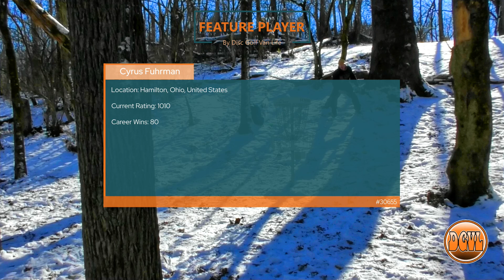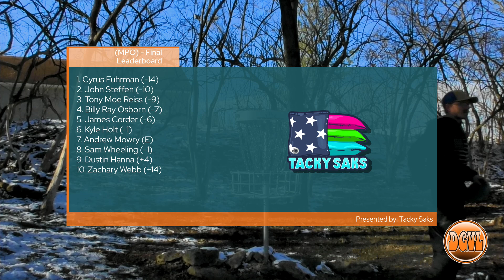2022 Lexington Ice Bowl (21) #1 [MPO•R2B9•Feat] Cyrus Fuhrman (T Reiss|B Osborn|J Steffen) - DGVL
The 2022 Lexington Ice Bowl (21) - #1, Final Round, Lead Card coverage of Feature Player, Cyrus Fuhrman, by DiscGolfVanLife.

|Feature Player|

Cyrus Fuhrman

|Lead Card|

Tony Moe Reiss, Cyrus Fuhrman, Billy Ray Osborn, John Steffen

|Course|

Veterans Park Disc Golf Course, Lexington, Kentucky, United States

|Support|

[Cyrus Fuhrman]

[Tony Moe Reiss]

[Billy Ray Osborn]

[John Steffen]

|Follow us|

|Chapters|

0:00 Start
0:25 Final Round Leaderboard brought to you by: Disc 'N Dat
0:39 Feature Player: Cyrus Fuhrman #30655
0:50 Hole 10
2:46 Hole 11 Feature Player: Tony Moe Reiss #47136
4:36 Hole 12 Feature Player: Billy Ray Osborn #40995
6:19 Hole 13
7:39 Hole 14
10:33 Hole 15
11:42 Hole 16
13:11 Hole 17
14:23 Hole 18
15:29 Final Leaderboard brought to you by: Tacky Saks